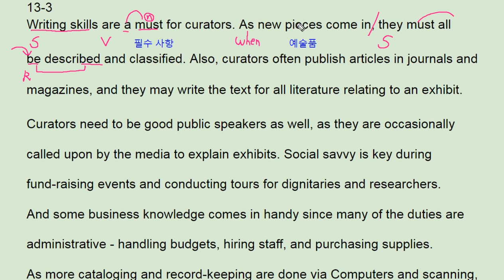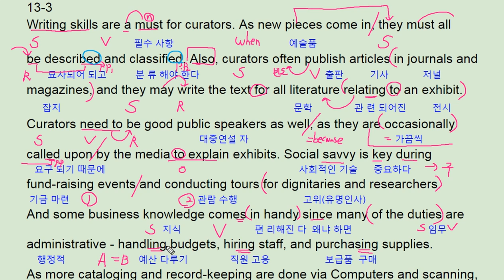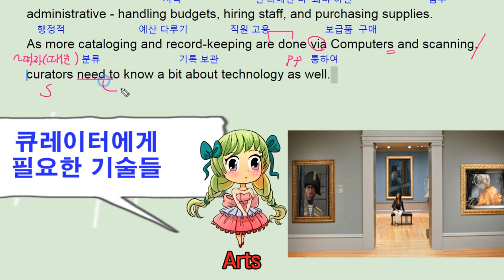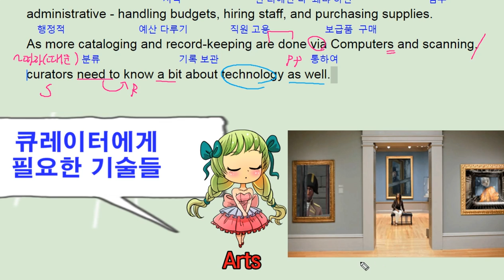리딩파워 속독 13강 3번 - 번개콩 skills for curators